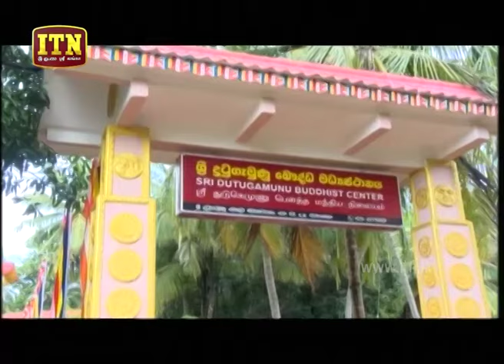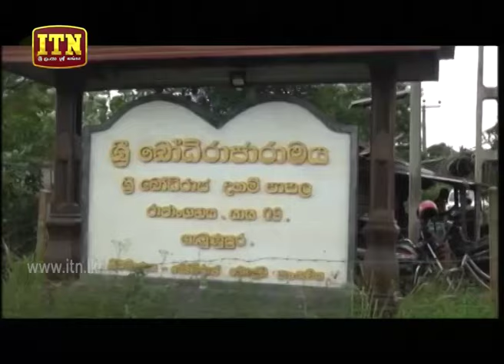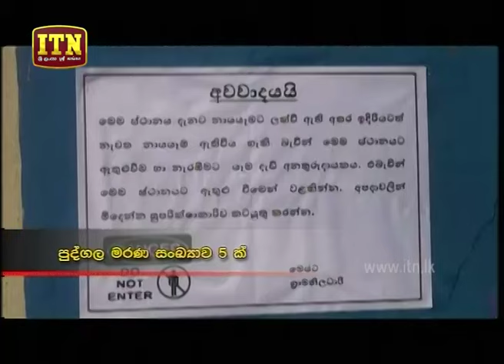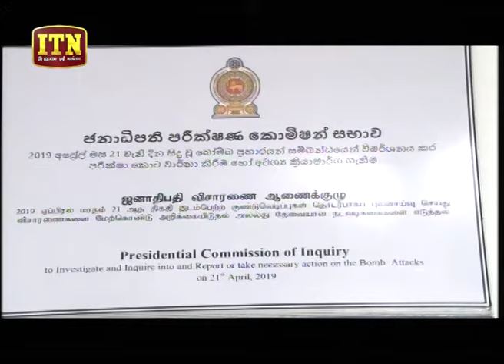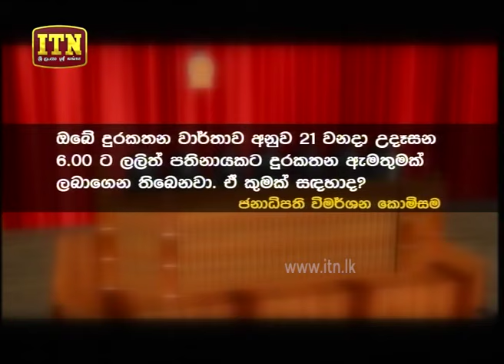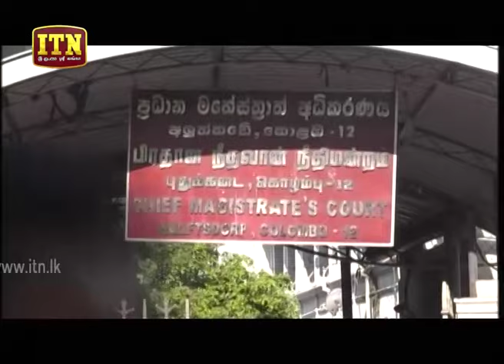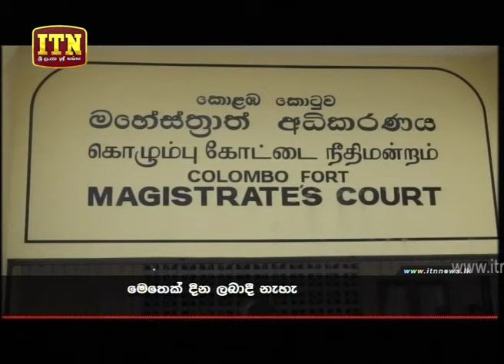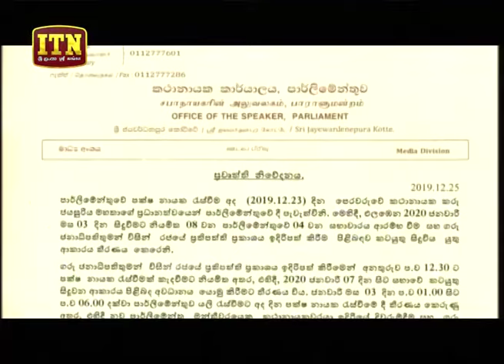ITN News 2019-12-23 | 06.30 PM